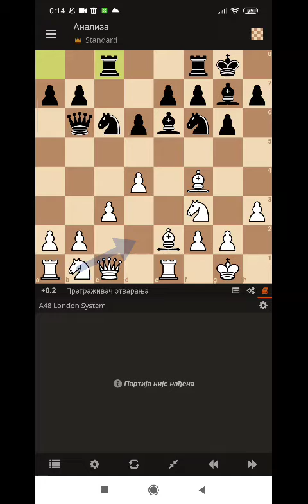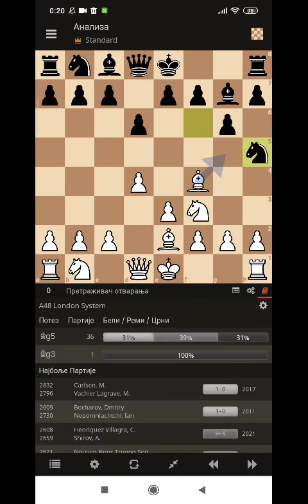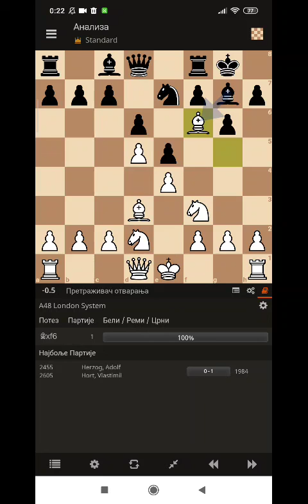London system 1 d4 Nf6 2 Nf3 g6 3 Bf4 (2/4)